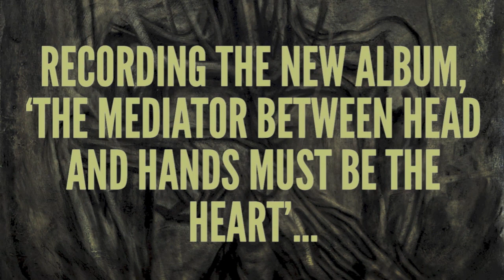SEPULTURA - Pt 1: The Mediator Between Head and Hands Must Be The Heart (OFFICIAL ALBUM TRAILER)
Official SEPULTURA album trailer PART 1:The Mediator Between Head and Hands Must Be The Heart

The Mediator Between Head and Hands Must Be The Heart is set for European release on October 25th and in North America on October 29th via Nuclear Blast.